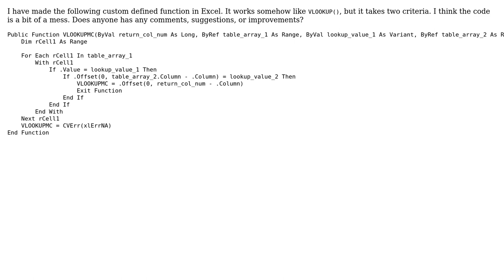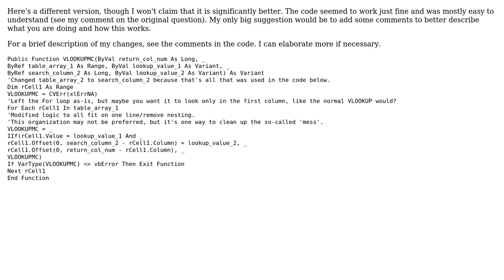Code Review: Multiple criterias in a VLOOKUP in Excel VBA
With thanks & praise to God, and with thanks to the many people who have made this project possible! | Content (except music & images) licensed under CC BY-SA | Music | Images & others | With thanks to user Jamgreen user Jamal user Gaffi and the Stack Exchange Network Trademarks are property of their respective owners. You are responsible for your own actions.